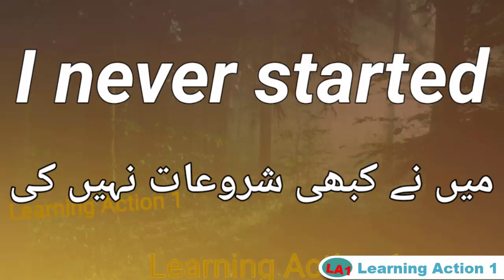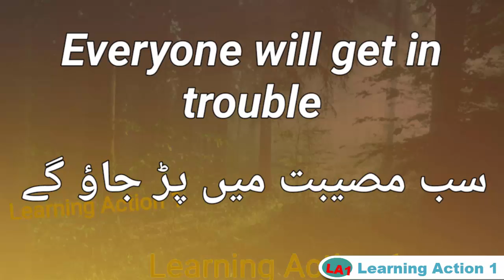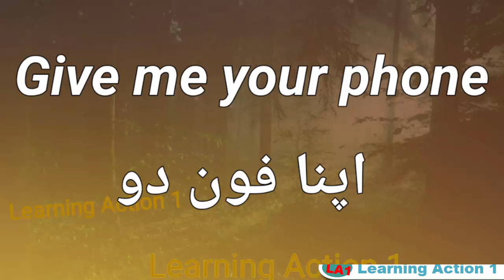18 Simple Short Sentence | Daily life use sentence | Speaking English | Part112 |Urdu and English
18 Simple Short  Sentence | Daily life use sentence | Speaking English | Part112 |Urdu and English

phrase,
tenses,

tag,
phrase,
tenses,
sentence